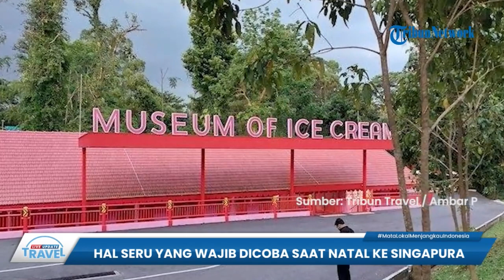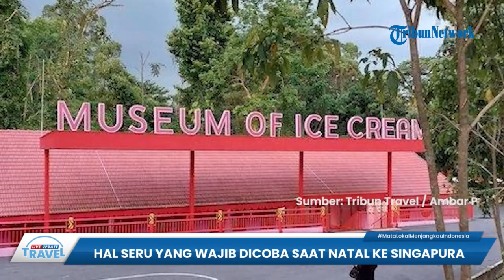Singapura Gelar Acara Seru saat Libur Natal, Wisatawan Bisa Berburu Kuliner dan Jajal Aktivitas Es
TRIBUN-VIDEO.COM - Tribunners perayaan Natal tinggal hitungan hari lagi.

Selain berlibur di Indonesia, tak sedikit pula yang merayakan Natal dengan berlibur ke luar negeri seperti Singapura.

Selama Natal, Singapura memang menggelar berbagai acara seru.

Sehingga anda bisa melihat dan melakukan berbagai hal seru bareng teman, keluarga ataupun pasangan selama di Singapura.

Hampir di semua tempat wisata di Singapura pun turut menggelar berbagai acara.

Tapi kalo masih bingung anda bisa mengunjungi Christmas on a Great Street, Pinkmas - Museum of Ice Cream Singapore, A Universal Christmas di Universal Studios Singapore, serta Merry Fishmas di S.E.A. Aquarium Singapore.

Meski Singapura merupakan negara tropis, anda pun tetap bisa melakukan aktivitas es selama liburan di sana.

Sebab ada beberapa tempat yang memang menghadirkan aktivitas es selama Natal.

Mulai dari The Rink, Kallang Ice World, hingga Snow City.

Perayaan Natal di Singapura juga semakin lengkap dengan mencicipi beberapa hidangan Natal tradisional favorit di Singapura.

Seperti Kue log Yule dengan pandan gula melaka di Bake Avenue, Natal Tandoori Turki di Restoran India Utara Shahi Maharani, Kalkun panggang tanpa tulang dengan saus buah keluak, serta Kue Sugee di Chin Mee Chin.

Selagi marayakan Natal di Singapura, Gardens by the Bay juga menjadi salah satu tempat yang sayang untuk dilewatkan.

Sebab selama Natal tempat yang satu ini akan menyuguhkan acara yang bertajuk Christmas Wonderland.

Dalam acara ini anda bisa berpartisipasi dalam permainan wahana karnaval, belanja hingga berburu foto instagenic.

Tak hanya itu saja, selama merayakan Natal di Singapura anda pun bisa menjelajahi Festive Cheer Bandara Changi.

Sebagai pusat wisata paling populer di Singapura, tidak mengherankan jika Bandara Changi bersiap untuk perayaan Natal setiap tahun.

Dengan tampilan cahaya yang menakjubkan, aktivitas, dan banyak lagi, Bandara Changi tidak kalah dengan taman hiburan Natal lainnya di Singapura.

Liburan Natal di Singapura pun akan semakin lengkap dengan berbelanja di Pasar Natal.

Seperti di Kempinski Christmas Market, Universal Studios Singapore Festive Market, serta i'mable Gift Market.

Menariknya, pasar-pasar Natal di Singapura tersebut tak hanya memanjakan anda dengan segala hal yang dijualnya.

Namun pasar Natal di Singapura juga akan memanjakan anda dengan nuansa natalnya yang sangat khas.

(Tribun-Video.com/TribunTravel.com)

Artikel ini telah tayang di TribunTravel.com dengan judul Liburan Natal 2022 ke Singapura? 8 Hal Seru Ini Wajib Dicoba, Termasuk Jelajahi Bandara Changi